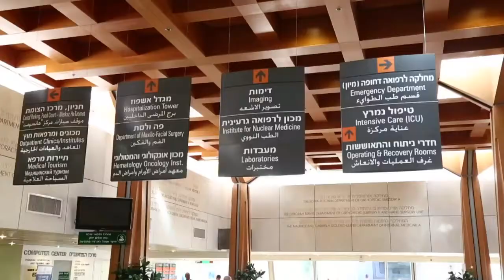Shimon Peres muestra mejoría pero sigue grave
La salud del expresidente de Israel y nobel de la Paz, Shimon Peres, mostró cierta mejoría el miércoles pero continuaba en estado crítico luego de sufrir un grave accidente vascular cerebral.